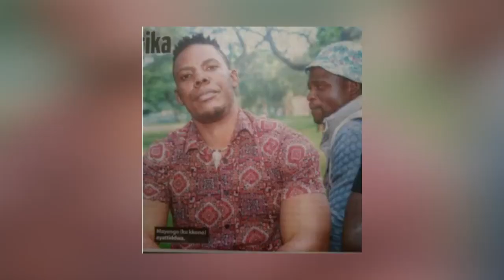KITALO. Nkuba kyeyo omulala akubidwa amasasa nga bali mubbala mugwanga elya South Africa.